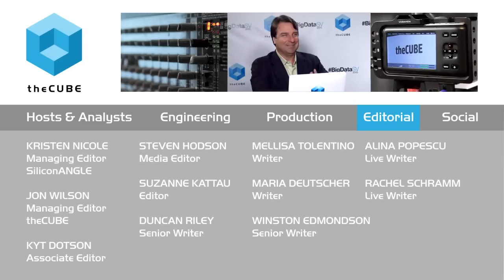Donna Prlich | BigDataSV 2015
01. Donna Prlich, Pentaho, visits theCUBE!. (00:29)
02. Things Have Changed for Pentaho After Hitachi News. (00:45)
03. The Key Solutions for the Customer Out of New Growth. (01:54)
04. Pentaho's Approach in Integrating Big Data. (03:23)
05. The Streamlined Data Refiner Concept. (04:30)
06. Current Market and the Open Data Environment. (06:22)
07. Pentaho and the Open Platform. (08:10)
08. The Key Drivers for Open Source and Integration in Big Data. (08:59)
09. The Nature of the Big Data Boardroom Conversation. (12:44)
10. Big Data Today and Advantages of Embedding Analytics. (15:21)
11. A Wave of Consolidation?  Where is BI Evolving?. (18:47)
12. The Big Company vs the Upstart in BI. (20:33)
13. Expectations for Hadoop World 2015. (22:50)

Donna Prlich, Pentaho, at BigDataSV 2015 with John Furrier and Jeff Kelly

Enabling customers to ride the waves of tech trends is a big part of Pentaho Corporation’s business approach, said the tech company’s Vice President of Product and Solutions Marketing, Donna Prlich, during a live interview on theCUBE. With a new technology emerging every day, Prlich explained, it’s essential for customers to be flexible without sacrificing their ability to “get value from Big Data.”

Since Pentaho “Came out of open source,” Prlich related, they have an “adaptive big data layer” that allows them to natively support a variety of Hadoop distributions. This interface, she said, makes it simple for customers to switch. A “pluggable platform” gives customers choice in a world where it’s “Hortonworks today, Cloudera tomorrow.”

This approach also helps Pentaho ensure that they don’t disrupt customer infrastructure, Prlich said. This assist the company to blend data from a variety of sources — whether it’s data from legacy systems or unstructured machine data.

Following the Data

Pentaho has focused on helping customers figure out how to refine, blend, and then deliver data sets to those who need them. Their Streamlined Data Refinery, a Hadoop-powered business information hub designed to help visualize large data sets, allows customers to “follow the process of data ingestion into Hadoop,” then “deliver it to end users,” according to Prlich. She also pointed to Pentaho’s front end tools that use automation to make customers’ lives easier with features like auto-modeling and auto-publishing. It brings “data and analytics together,” she said, much as it brings together “IT and the Business.”

Making Integration Easier

Two factors, said Prlich, have contributed to making integration easier:

1. “On the developer side,” she remarked, “the tools have gotten better. We’ve actually optimized ours for big data sources, which is a whole other world of data sources to deal with.”

2. Armed with better tools, Pentaho has been able to “close the loop between IT and the business” with the ability to run queries quickly and easily via a simple user interface. “The information behind it could be really complex,” she said, “but the user would never know.”

These types of innovations are driven by advances made possible by open source software, but also by demand on the consumer end. In conversations with CTOs, Prlich remarked that there’s a drive to make things run faster and more efficiently. Board room conversations are getting more technical even as user interfaces are becoming more streamlined. “That’s the cool thing about where we are,” Prlich said, “it’s transformational.”